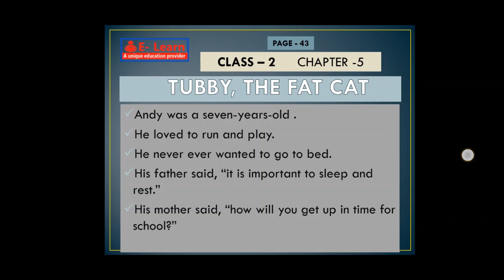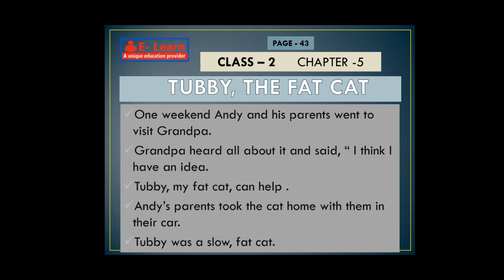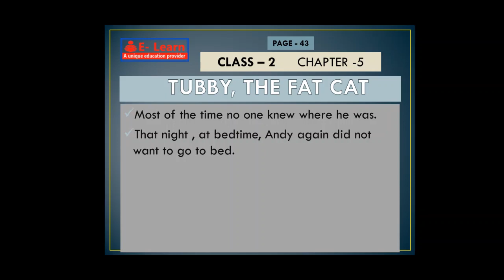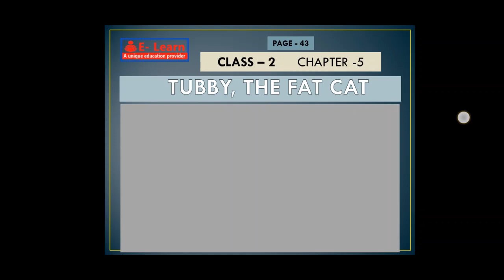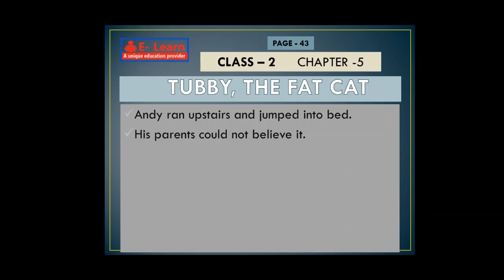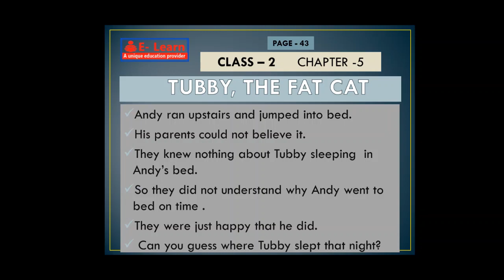CLASS 2 ENGLISH CHAPTER 5 TUBBY THE FAT CAT COMPLETE